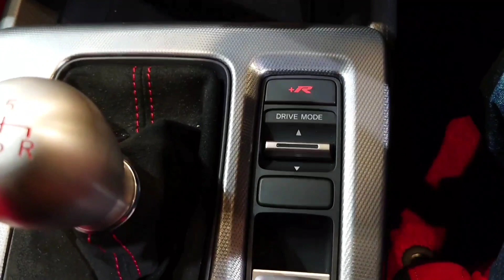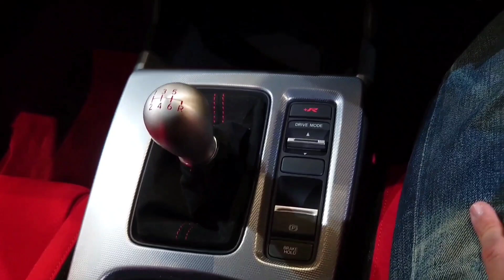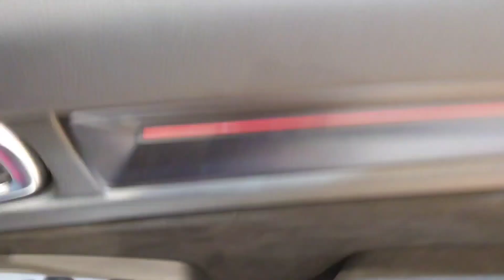シビックタイプr/シビックタイプR/シビックタイプR 6代目/シビックタイプR6代目FL5型/スポーツカー /ホンダ/ホンダシビック/Civic Type r/Civic Type R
夢中なスポーツカー

シビックタイプR 6代目  FL5型を体感する事ができました。以前に紹介した、シビックEXは官能シビック eHEVは爽快シビック 上質的なセダンを運転しているようで またモーターの力で電気自動車のようなワープするような加速と完成度の高い車と実感できたシビックについに真打のタイプRが登場した。興味を凄くそそられ体感するに至った。白いボディカラー（チャンピオンシップホワイト）に赤のエンブレム が一目でタイプRとわかり特別な何かを想像させられる。フロントフェンダーのエアアウトレット フロントスポイラー リヤのディフューザー 固定式の リヤスポイラーが大きなダウンフォースを産む事が想像できる。マフラーは3本出し 左右のマフラーがメインとなる。内装は赤のバケットシート アルミの6速のシフトノブ アルカンターラのステアリングホイールなどが強烈にスポーティーな空間を演出している。タイプR専用の2.0L VTECターボエンジンは330ps 最大トルク420Nm 初代NSXタイプRを凌駕するパワーウェイトレシオ4.33に到達した。運転席に座る。意外と座り心地がよいバケットシート。アルミのシフトノブはギアが入りやすい印象。少しアクセルを踏んだだけで車は圧倒的とも言える加速を披露する。爽快な感覚を超え驚愕な加速である。ドアが4枚ある事を忘れ、これはスポーツカー そのものである。以前、メガーヌRSで長距離をドライブし、剛性感がとにかく素晴らしいという印象が強かった。重厚な感じ。シビックタイプRはやはり車両の挙動が軽く、一つ一つの動きが軽快という印象が強い、市街地を中心とした体感であったため、ワインディングは体感できなかったが、圧倒的とも言える加速、制動力、ギアの入りやすさが印象的であった。久しぶりのマニュアル車の運転のため、操作ミスによる、エンストやシフトミスをしないか、そっちの方に夢中であったが...とにかく運転やドライブが楽しいと思える車であった。タイプRを購入したら家族や彼女と旅行に行きたいとは思わないだろう。レーシングスーツに、行き先はサーキット、サーキットを何百周として、感覚やコツがつかめたら、きっとベストタイムが出るはずだ。シビックタイプR 6代目  FL5型は、本気のスポーツカー だとわかったし、完成度は非常に高い。今日この頃、こういった本気のスポーツカー が誕生した事に敬意を評したい。

crazy sports car

I was able to experience the Civic Type R 6th generation FL5. The previously introduced Civic EX is a sensual Civic eHEV that feels like driving an exhilarating Civic high-quality sedan. Finally, the smash hit Type R appeared in the Civic that was made. I was very intrigued and came to experience it. The white body color (championship white) and the red emblem make you instantly recognize the Type R and make you imagine something special. Front fender air outlet Front spoiler Rear diffuser You can imagine that a fixed rear spoiler produces a large amount of downforce. There are 3 mufflers, and the left and right mufflers are the main ones. The interior has a red bucket seat, an aluminum 6-speed shift knob, and an Alcantara steering wheel, creating an intensely sporty space. The 2.0L VTEC turbo engine dedicated to the Type R reached a power weight ratio of 4.33, surpassing the 330ps maximum torque of 420Nm and the first generation NSX Type R. sit in the driver's seat. A surprisingly comfortable bucket seat. The impression that the shift knob of aluminum is easy to enter the gear. With just a little step on the accelerator, the car shows an overwhelming acceleration. It is an astonishing acceleration beyond exhilarating sensation. Forget the four doors, this is a sports car he is. Previously, I drove a long distance with Megane RS and had a strong impression that the rigidity was wonderful. Heavy feeling. The Civic Type R had a strong impression that the behavior of the vehicle was light, and each movement was light. I was impressed with how easy it was to get into gear. It's been a long time since I've driven a manual car, so I was preoccupied with whether or not the engine would stall or shift incorrectly due to operational errors...Anyway, it was a car that I thought was fun to drive and drive. I wouldn't want to go on her trip with her family or her if I bought her Type R. If you wear a racing suit, go to a circuit, and do hundreds of laps around the circuit, you should be able to get the best time. I realized that the Civic Type R 6th generation FL5 type is a serious sports car, and the degree of perfection is very high. I would like to express my respect for the fact that such a serious sports car was born at this time.